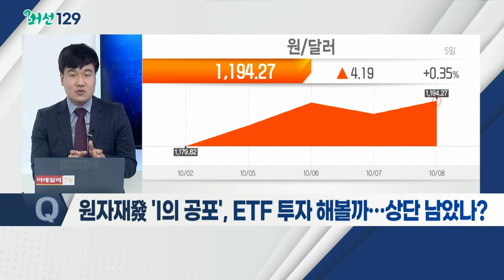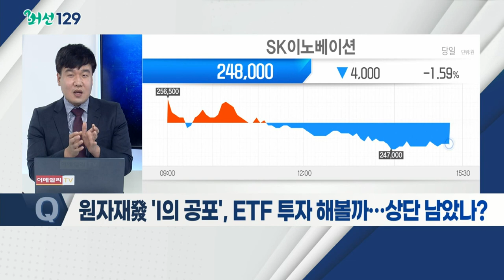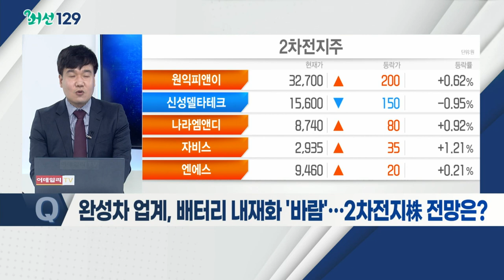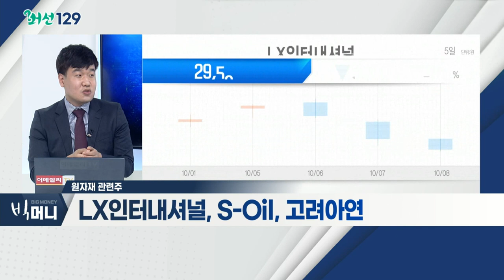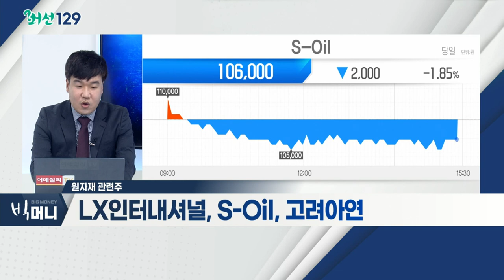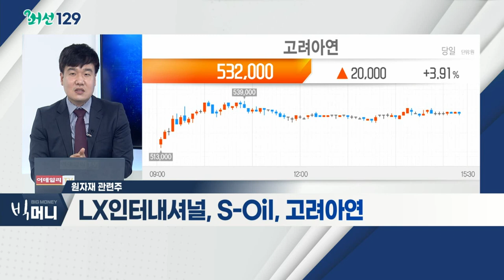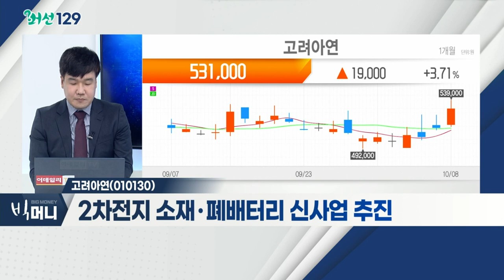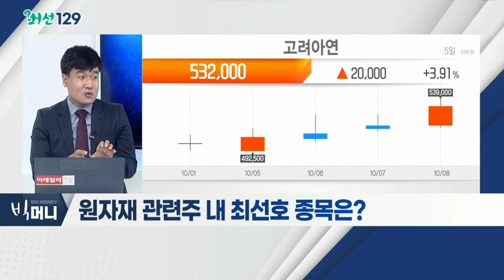고려아연(010130)... 원자재 관련주 / 환율, 연고점 경신…원자재發 인플레 우려에 원화 약세_머선129 (20211008)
환율, 연고점 경신… 원자재發 인플레 우려에 원화 약세
- 美 10년물 국채 금리 1.5%대 후반
- 韓 환율 1,200원대 근처 도달
- 기계적인 외국인 매도의 '빌미'가 되는 상황
- 관련 테마: 원화 약세 수혜주, 원자재株, 2차전지株

Q. 원/달러 환율, 1,200원선 '현실화' 가능성은?
Q. 원자재發 'I의 공포', ETF 투자 해볼까… 상단 남았나?
Q. 완성차 업계, 배터리 내재화 '바람'… 2차전지株 전망은?

원자재 관련주
- 원자재 관련 수혜보다 실적 증가 업종 주목
- 원재료 상승, 제품 전가 빠른 업종 체크 필요
- 기존 사업과 신사업 연결되는 종목 주목
- LX인터내셔널, S-Oil

- 귀금속ㆍ아연 가격 상승 수혜 가능
- 2차전지 소재ㆍ폐배터리 신사업 추진
- 하반기 실적 긍정적 판단